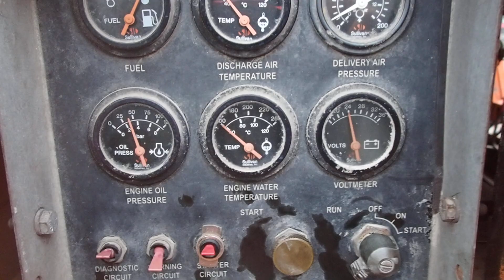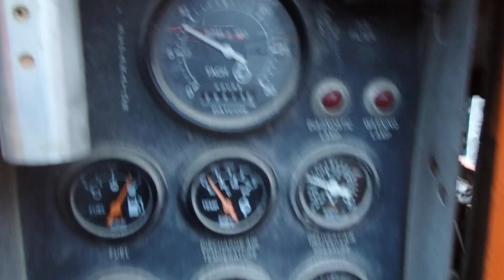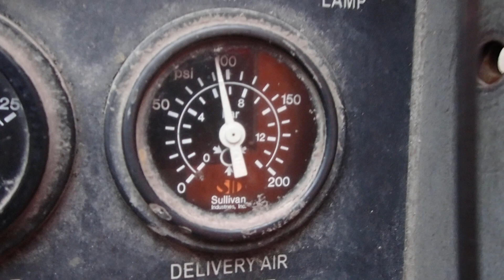SULLIVAN 750 COMPRESSOR W/ CAT